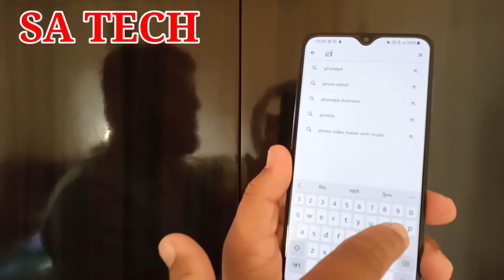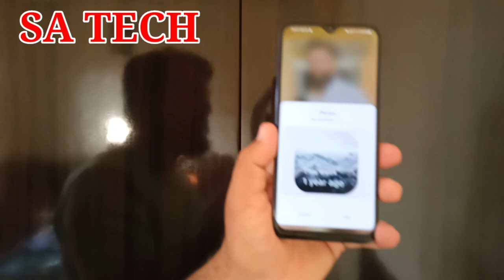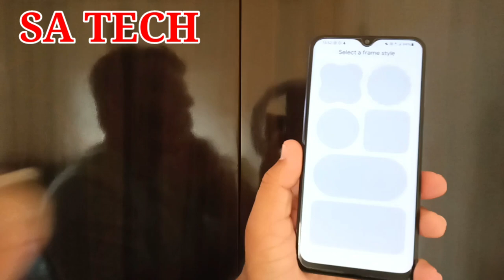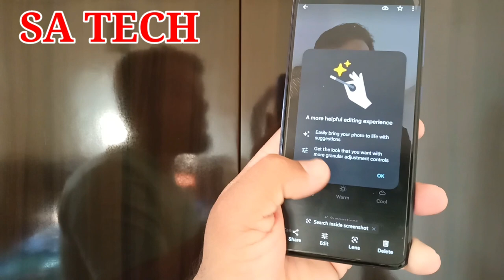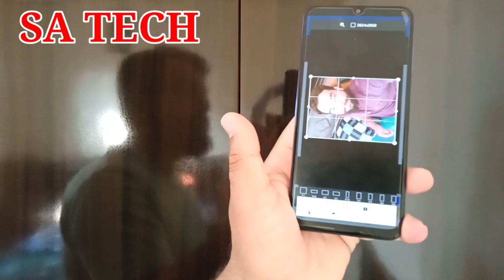Google Photos App Add New Widgets,Google Photos App New Update 2021, Google Photos New Features 2021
In this Video I Describe About Google Photos New Update and Features